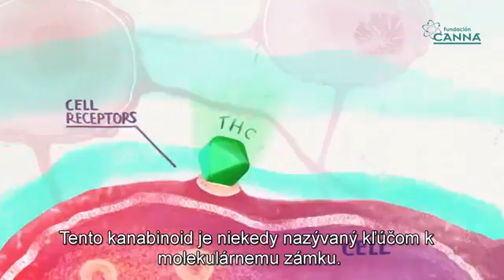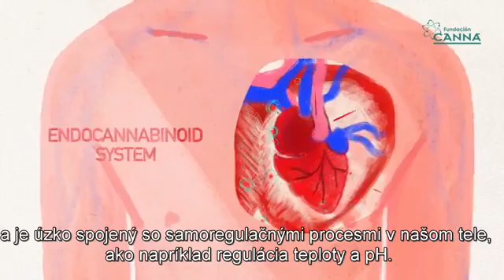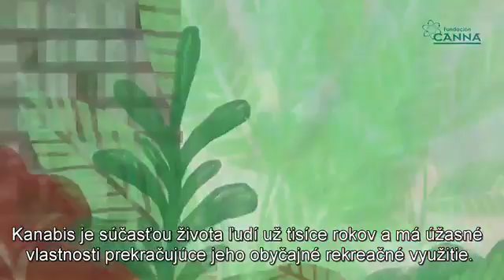Endokanabinoidný systém a CBD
Endokanabinoidný systém je jednou z veľkých neznámych biológie nášho organizmu. V zásade je to neurotransmisný systém, aj keď je to oveľa viac, pretože sa dá nájsť aj v iných orgánoch a telesných tkanivách okrem mozgu. V spoločnosti Fundación CANNA vytvorili video, ktoré vám pomôže jednoduchým spôsobom pochopiť, čo je Endokanabinoidný systém a aké sú jeho funkcie v našom tele.

The endocannabinoid system is one of the great unknowns of the biology of our organism. It basically is a neurotransmission system, although it is much more than that, as it can also be found in other organs and body tissues besides the brain. At Fundación CANNA we have developed a video to help you understand, in a simple way, what the ECS is and what its effects are at our internal functions. We also show the clear relation between the plants produced cannabinoids and how our body responds to that..